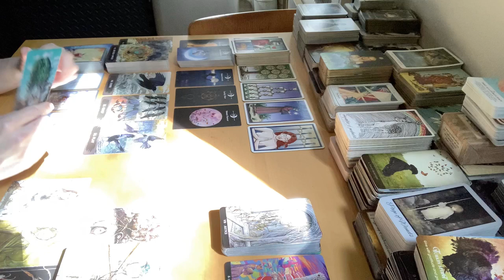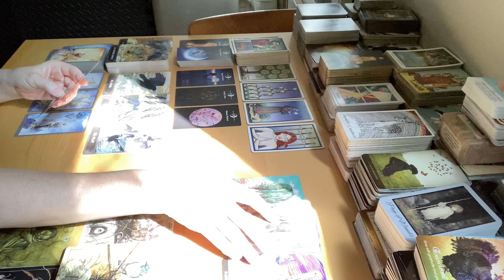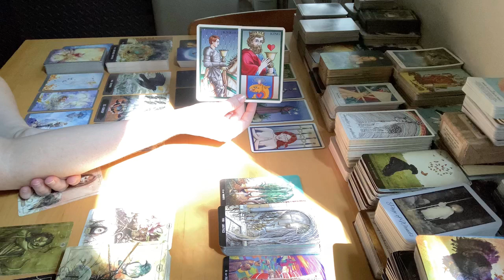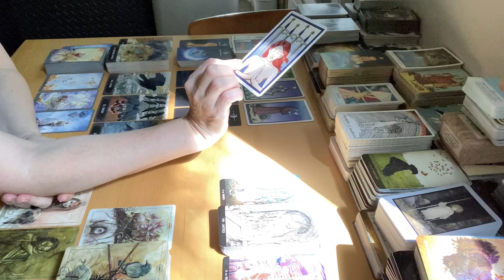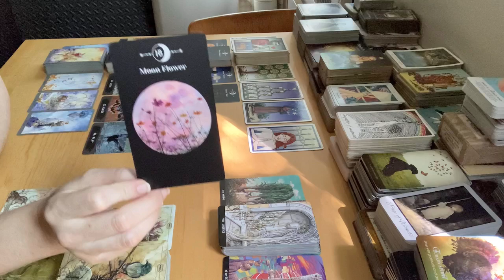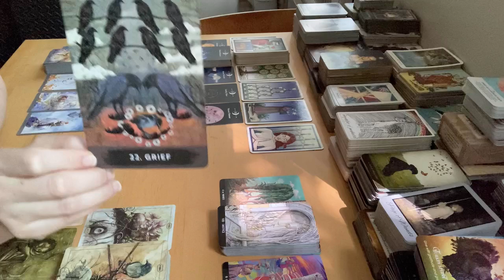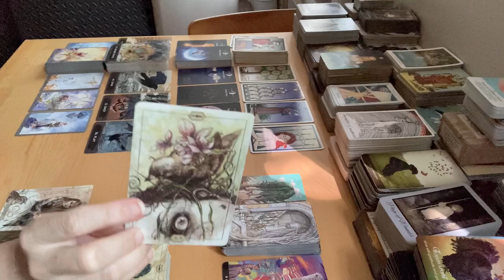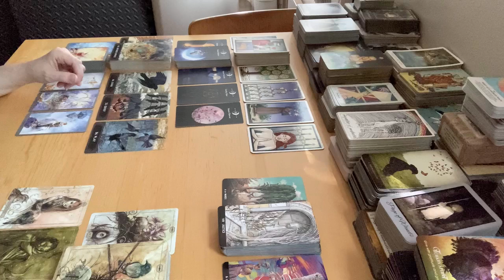Leo - Sun Meets Moon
Decks Used:
Surrealist Tarot
Tarot of the Sevenfold Mystery
Moon Magic Deck
Urban Crow Oracle
Shadowscapes Tarot
Hush Tarot